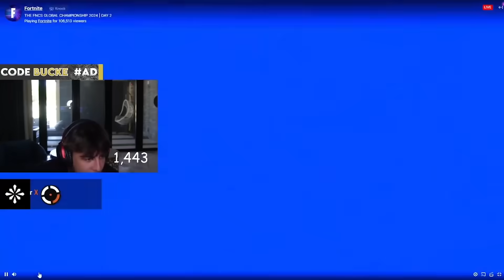BuckeFPS REACTS To Peterbot WINNING FNCS GLOBAL CHAMPIONS 🏆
USE CODE: BUCKE
# epicpartner # ad

Most swear words were cut out of the video to make it more acceptable to people of all ages. Keep in mind that although the swear words were beeped, some situations may still remain PG-13.